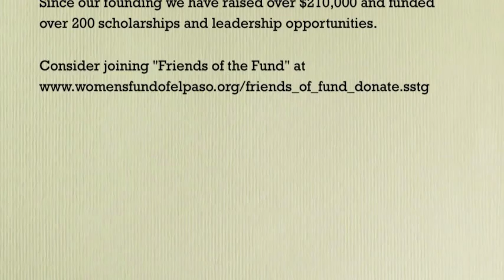Marisa Marquez - As a State Representative, what are your responsibilities?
The Women's Fund of El Paso presents the "Women We Admire...Women that inspire us" series. These leaders in our community live the focus of the Women's Fund which is to empower women through higher education and leadership. The Women's Fund was founded in 2004 to improve the status and quality of life for women and girls in El Paso. We create and provide purposeful and affordable philanthropy, connect women to vital resources and provide scholarships to promote educational and economic advancement and leadership development. Since our founding we have raised over $210,000 and funded over 200 scholarships and leadership opportunities.  We believe that each of us has the power to change lives.  You can change the life of a woman and her family in our community today by becoming a Friend of the Women's Fund.

When you become a Friend of the Fund, you choose to make a difference.  Friends of the Fund makes it easy and fun with lots of affordable and impactful giving options.

Simply choose from the clutch, handbag, satchel, messenger bag, and/or a weekender travel bag.  Each bag represents a different giving level and reinforces the underlying belief in the "power of the purse" to make a difference in the lives of women and their families.

$25 supports books for 2 classes
$50 supports books for 3 classes
$100 supports books for all classes
$200 supports daycare
$300 supports daycare
$400 supports leadership development
$500 supports tuition